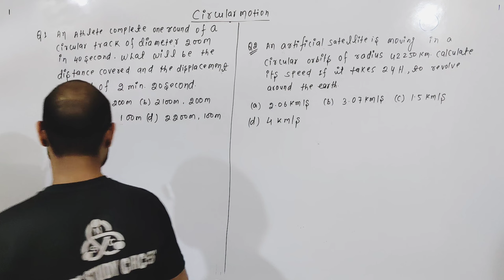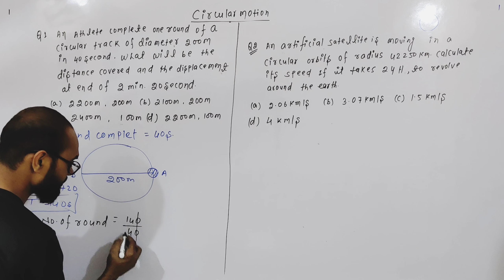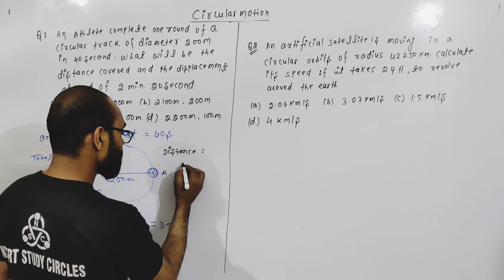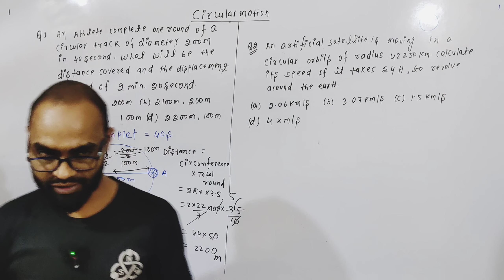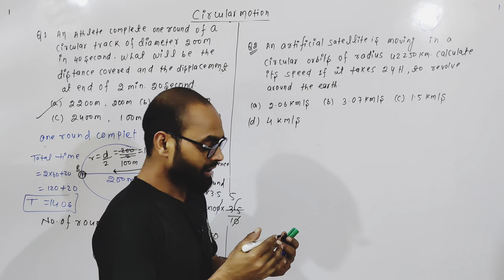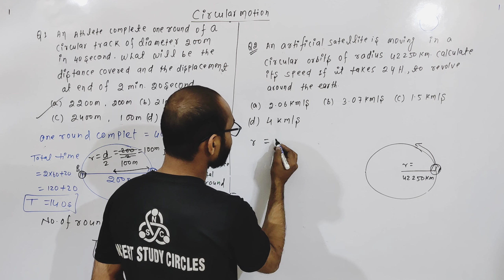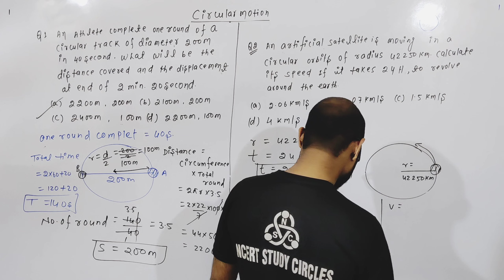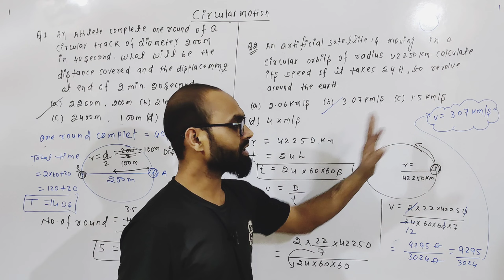iit foundation class 9 physics chapter 8 motion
motion class 9 physics chapter 8 motion class 9 numericals

motion class 9 physics
motion class 9 ncert
motion class 9 full chapter
motion class 9 cbse
motion class 9 one shot
class 9 science chapter 8
motion class 9 numericals
class 9 science in hindi
motion class 9 vedantu
motion class 9 in hindi
class 9 science motion
physics wallah foundation
cbse class 9 physics motion
foundation physics class 9

iit foundation class 8
iit foundation class 8 maths
iit foundation class 7 maths
iit foundation class 6 maths
iit class 7 maths
iit class 9 physics
iit class 8 physics
iit class 8 maths
motion chapter 8
amu class 9 physics
jmi class 9 physics
jmi entrance class 9 physics
jmi entrance class 9 maths